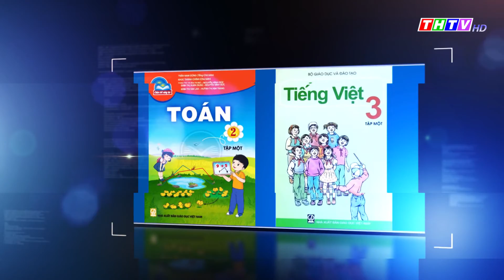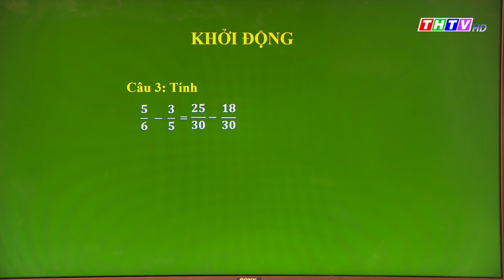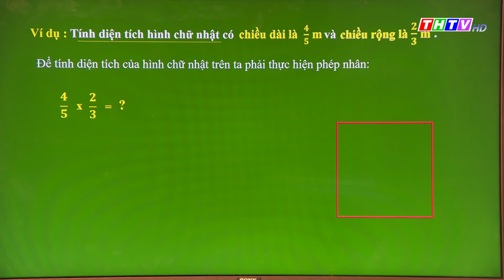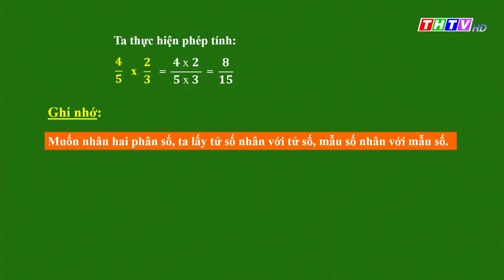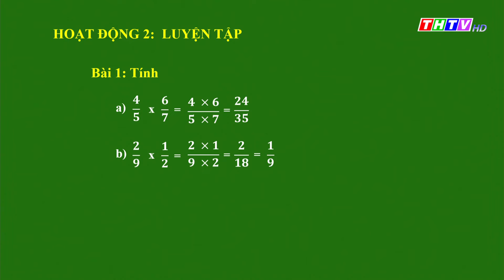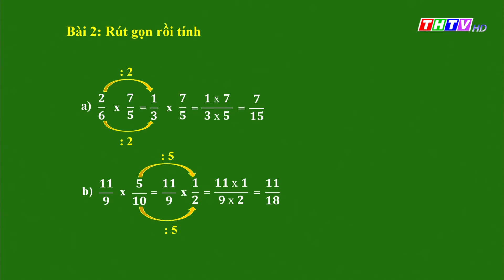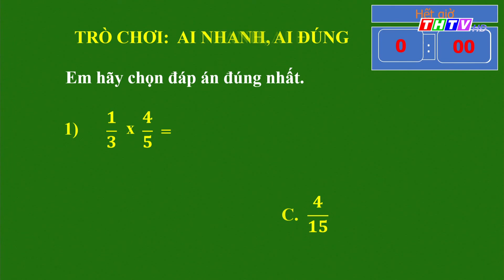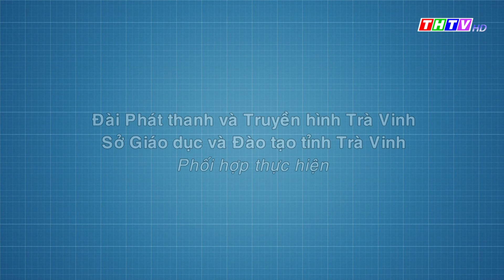Bài: Phép nhân phân số|Toán lớp 4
Thầy Kim Phe - Trường TH Thị Trấn Trà Cú A, Huyện Trà Cú